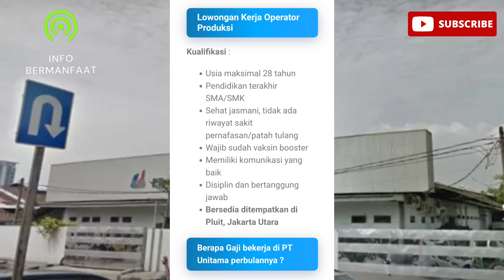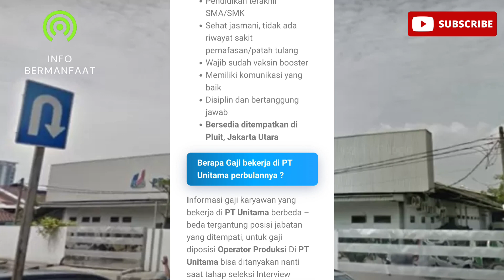🔴Loker 2023 - PT Unitama Sari Mas Terbaru April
Note : Gratis Ongkir, COD Subang Kota‼️

Silahkan lamar sebelum : Kouta Terpenuhi

Sumber Info Loker : lokersma.info

1. Channel Info Bermanfaat hanya membantu teman-teman memberikan informasi loker yang bersumber dari website/akun medsos loker/serta sumber informasi terbaik seperti jobstreet dan lainnya.
2. Channel Info Bermanfaat tidak pernah menjanjikan sobat-sobat pencaker bisa diterima di perusahaan tertentu, dengan meminta imbalan dan sebagainya.
3. Mohon tetap waspada apabila ada pihak yang mengatasnamakan perusahaan, instansi tersebut dan meminta biaya seperti teleportasi atau akomodasi. Diperiksa terlebih dahulu dengan menghubungi pihak panitia.
4. Bijaklah dalam memilih informasi loker, channel Info Bermanfaat selalu memberikan informasi loker berdasarkan sumber-sumber terpercaya!